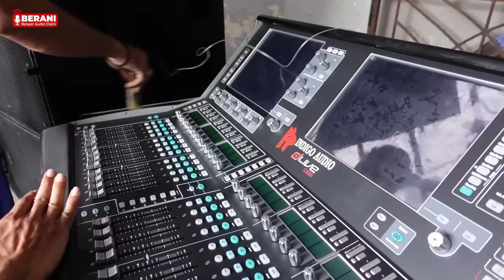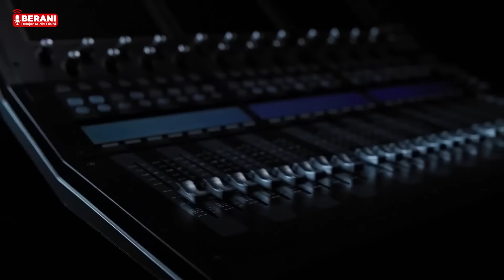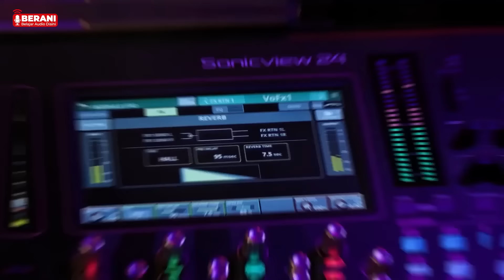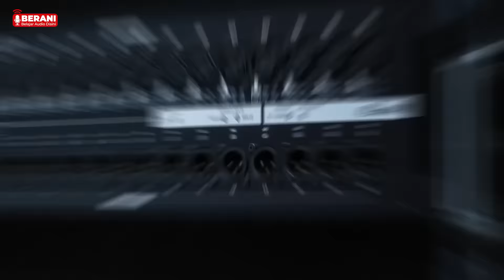RENTAL SOUND SYSTEM 1 BRAND BERJAYA SELAMA 13 TH! BERANI PODCAST Ft KADIR INDIGO AUDIO PRODUCTION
Soooonnnnn ! ini beda Soonnn !!!
Coba didengarkan dengan seksama, siapa tau jadi ilmu yang bikin sampean berhasil juga. Luar biasa pengalamannya Pak Kadir, sukses selalu!

Terima kasih kepada INDIGO AUDIO PRODUCTION yang sudah BERANI di Grebeg dan di interview langsung sama Host Aneh kita, semoga menginspirasi.

DAN DI 50K NANTI KITA AKAN GIVE AWAY LAGI CAAAKKKK.

PIS!